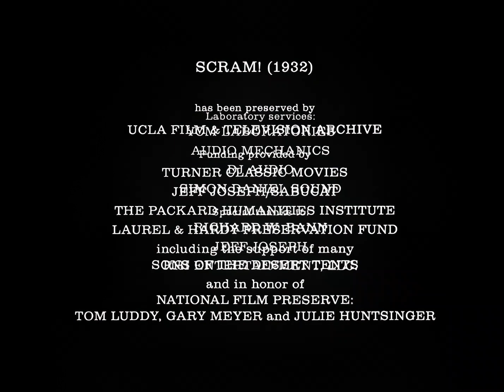Restored - Stan Laurel And Oliver Hardy - Scram - 1080p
Scram - Laurel And Hardy

In this classic comedy short, Stan and Ollie find themselves in a series of comical misadventures after being given one hour to leave town by a judge. The story takes a humorous turn when they inadvertently end up at a mansion, thinking it belongs to a friendly drunk they met in the rain. The situation becomes even more chaotic when the real owner of the mansion, Judge Beaumont, arrives home unexpectedly, leading to a frenetic sequence of events in typical Laurel and Hardy fashion. "Helpmates" is known for its slapstick humor and the duo's impeccable comedic timing.